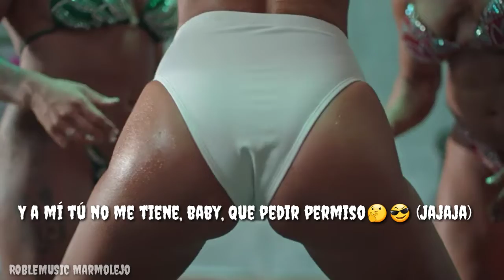El Favor - Farruko , Estado De Whatsapp* ( Suscríbete )